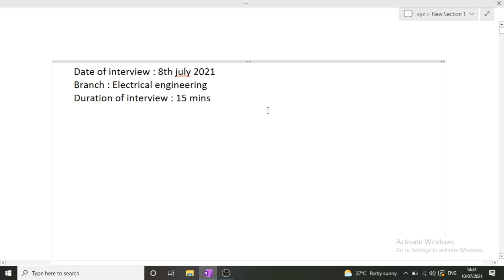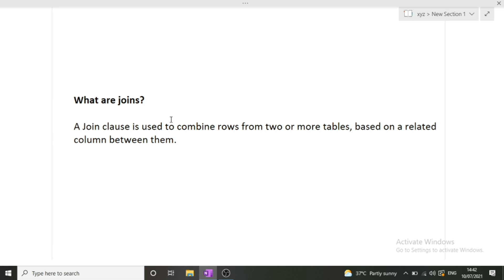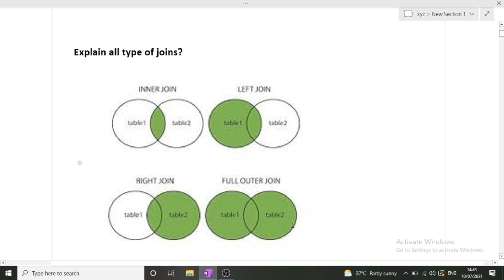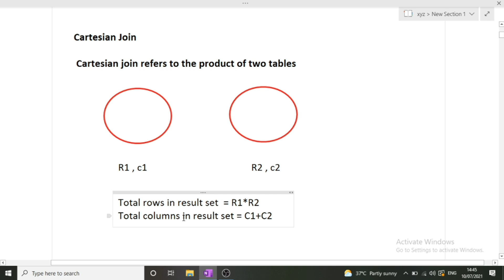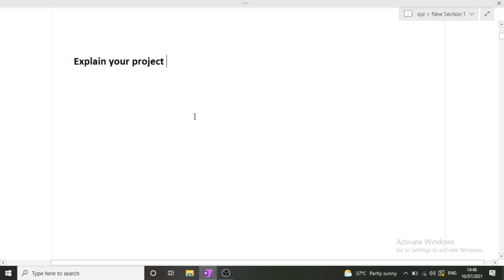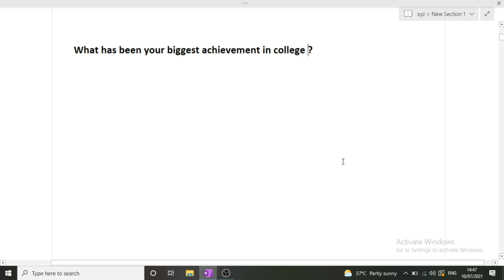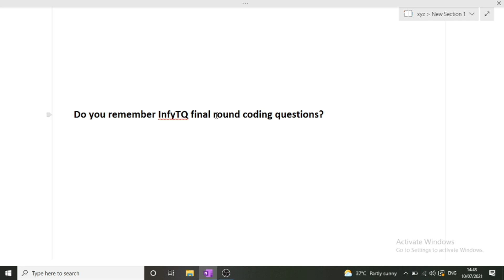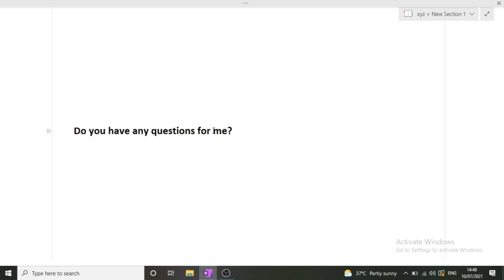Experience-1 Infosys System Engineer Role Interview Experience 2022 Batch